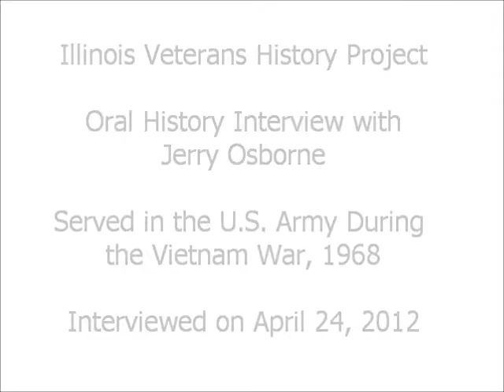Oral History Interview with Jerry G. Osborne - Illinois Veterans History Project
Mr. Osborne served in the United States Army during the Vietnam War, 1968.  Interview conducted on April 24, 2012. Illinois Patriot Form and interview transcript available via the Illinois Digital Archives